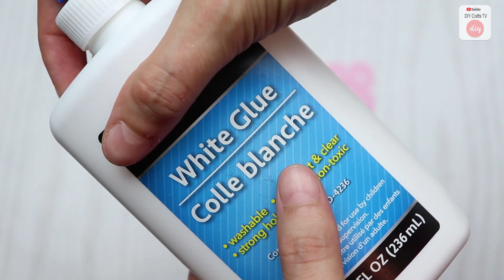DIY MOST POPULAR BRAND POUCH 2020 ALL SEASONS ~ Old Jeans Recycle For Awesome Purse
✂ Materials you need to make this DIY:
- jeans
- cotton
- zipper
- interfacing